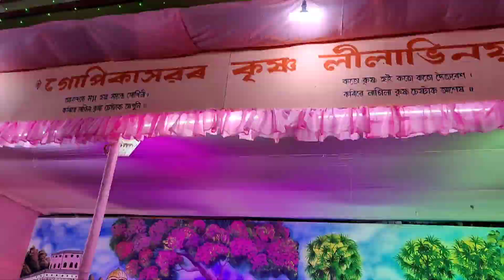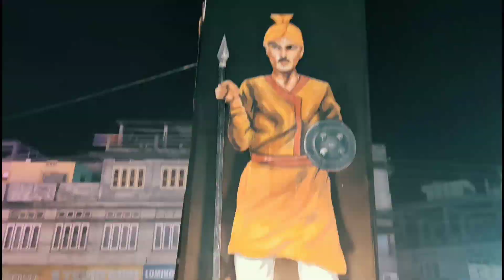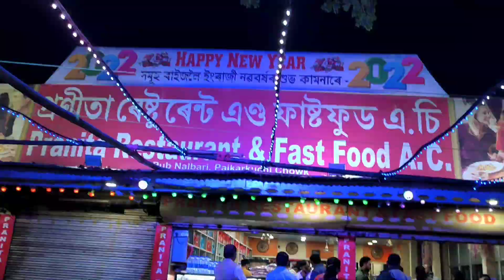নলবাৰী ৰাস ২০২২